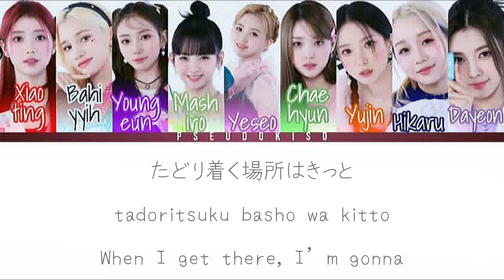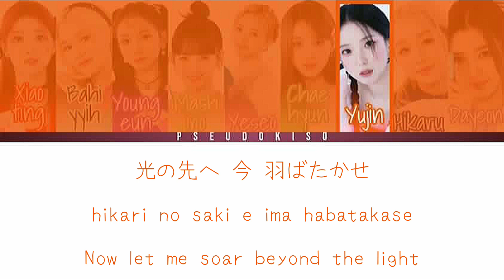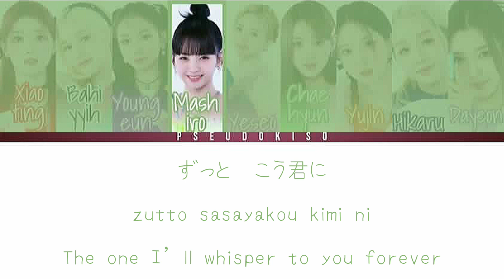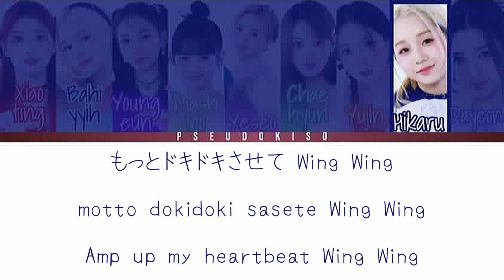Kep1er (케플러) ‘Wing Wing’ (Color Coded Lyrics) [Kan/Rom/Eng] *READ DESCRIPTION*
Hello !! I am sorry for being inactive and not posting when I said I would. My internet has not been great and on top of that I have been dealing with severe anxiety . I am okay now though so I will post enough videos to make up for the days I have missed and hopefully I can get back on track with my uploading schedule.

- Kiso

Line Distribution:
Mashiro - 21.02 seconds (14.97%)
Youngeun - 21.01 seconds (14.97%)
Dayeon - 19.34 seconds (13.78%)
Yujin - 18.04 seconds (12.85%)
Hikaru - 15.67 seconds (11.16%)
Chaehyun - 13.55 seconds (9.65%)
Xiaoting - 12.67 seconds (9.03%)
Bahiyyih - 10.70 seconds (7.62%)
Yeseo - 8.36 seconds (5.96%)

Video #9
10/08/2022